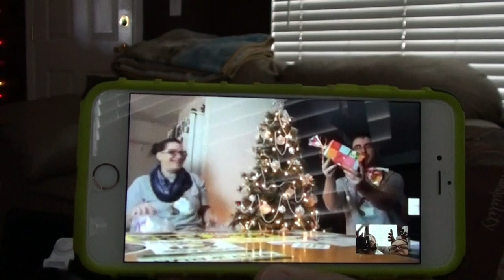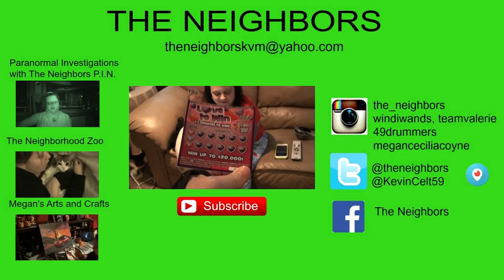CHRISTMAS DINNER WITH MOM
Mom comes over and we all open stocking stuffers before having a ham for Christmas Dinner and watching Christmas Vacation!

Sampling Plus 1.0 | Recorded by Acclivity | File Size: 882 KB | Downloads: 64921